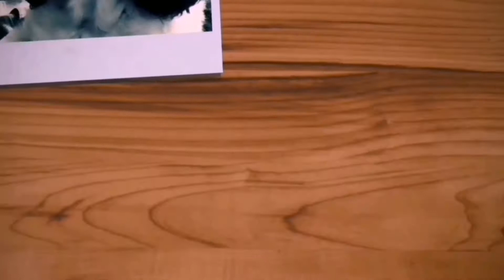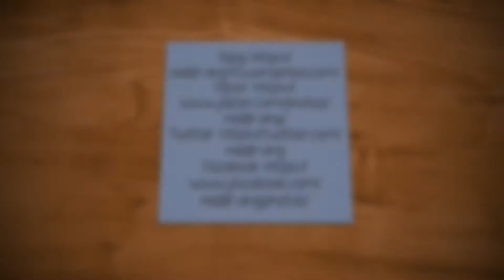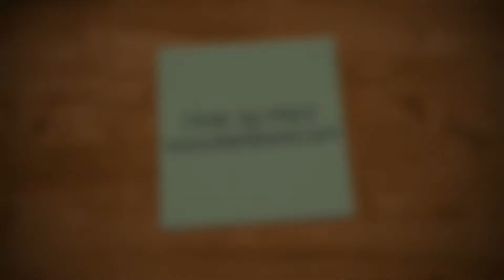A Busy But Overcast Day, Vlog 13.10.19